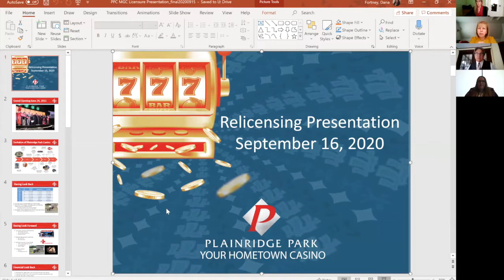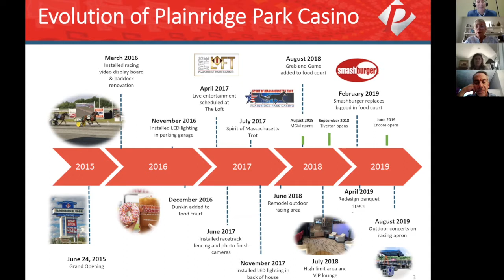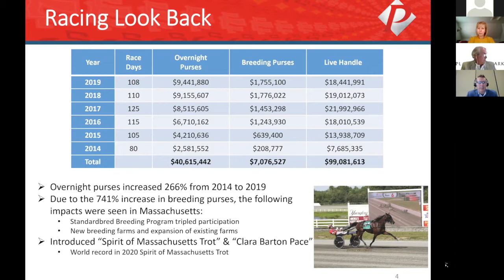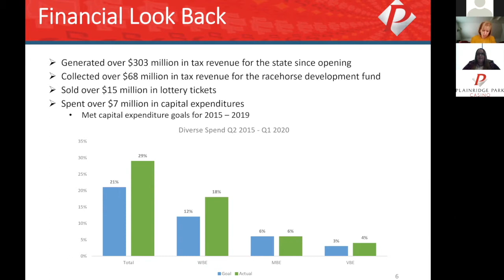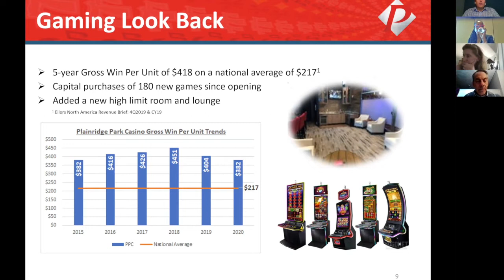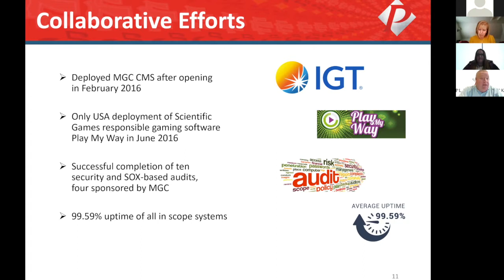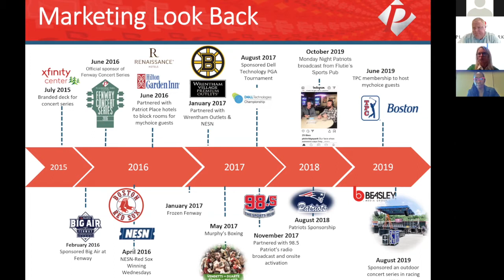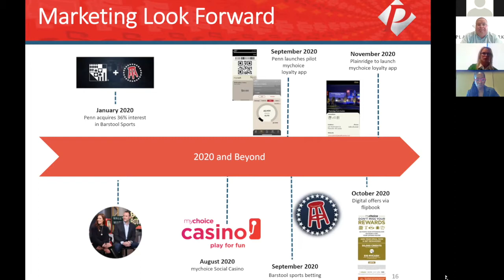Public Meeting and Hearing to Consider Renewal of Plainridge Park Casino’s Gaming License - 9.16.20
PLEASE NOTE: Given the unprecedented circumstances resulting from the global Coronavirus pandemic, Governor Charles Baker issued an order to provide limited relief from certain provisions of the Open Meeting Law to protect the health and safety of individuals interested in attending public meetings. In keeping with the guidance provided, the Commission will conduct a public meeting utilizing remote collaboration technology.